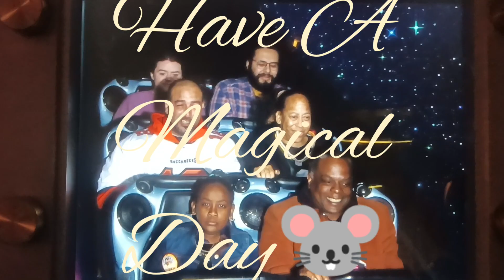Say You Love Me